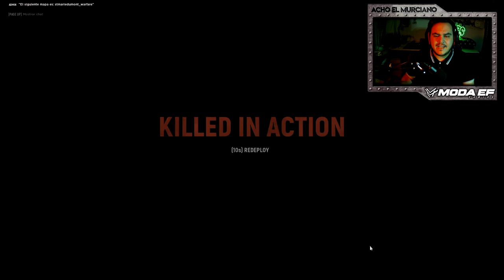HELL LET LOOSE | "Regreso al futuro" | Gameplay